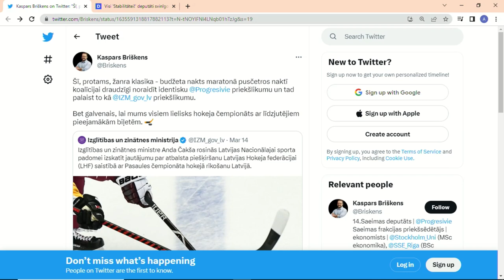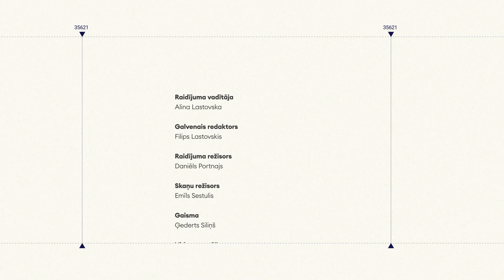Par opozīcijas lomu šajā sasaukumā un valdības darba vērtējumu, 'Spried ar Delfi' (pilns ieraksts)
Kā valdībai ir veicies pirmajos trīs mēnešos pēc apstiprināšanas un kāda ir opozīcijas loma šajā Saeimas sasaukumā?

Par to raidījumā SpriedArDelfi saruna ar opozīcijas frakciju vadītājiem
👉Viktoru Valaini (ZZS);
👉Kasparu Briškenu (P);
👉Alekseju Rosļikovu (S!);
👉Aināru Šleseru (LPV).

00:00 Sākums
01:25 Nav tik vienkārši iedot atzīmi, jo šī nav jauna valdība
06:18 Saeimā darbs bijis salīdzinoši konstruktīvs, izņemot budžeta nakti
18:39 Tas, ka Karinš spēj smaidīt, nenozīmē to, ka viņš nav saguris, vērtē Valainis
21:26 Opozīcija šajā Saeimā ir ļoti stipra, uzskata Šlesers
26:04 "Apvienotais saraksts" tiek nolikts pabērna lomā
30:14 Rosļikovs: Koalīcija strādā vāji, opozīcija – daudz jaudīgāk
35:06 Valsts prezidenta amata kandidatūru jābūt atklātām – tās "jāizceļ ārā no zooloģiskā dārza"
38:17 Latvijai vajadzīgs prezidents no Latvijas, nevar būt viesstrādnieks